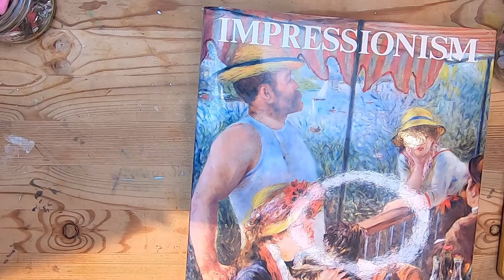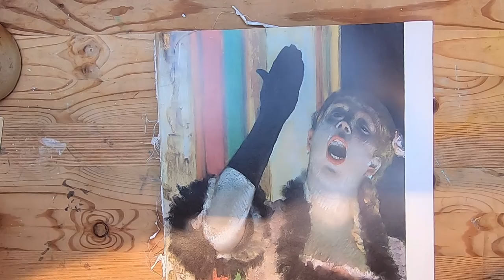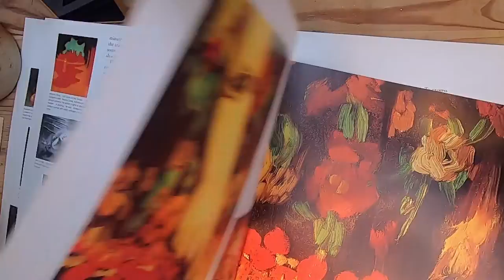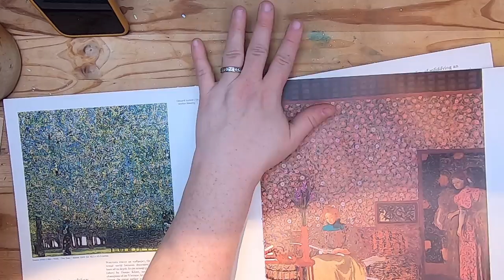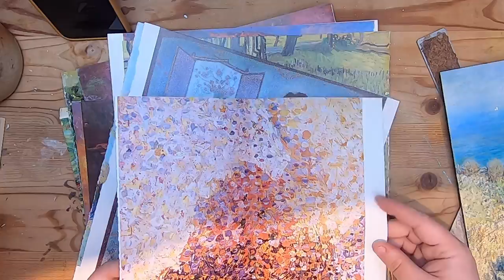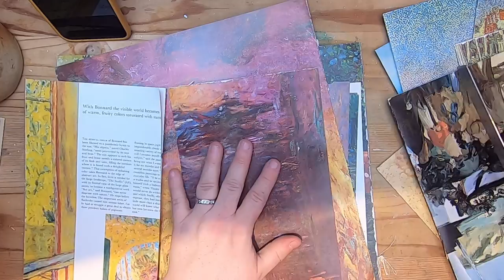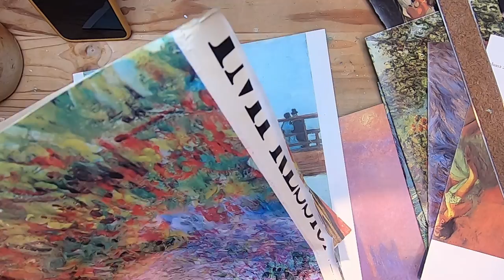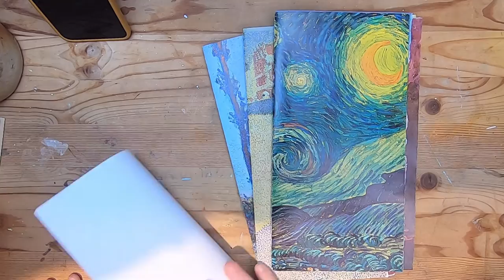Impressionism Fibre Art Journal - Book Page Signatures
In this video I am getting some work done selecting book page signatures for this journal.

Studioloo Etsy shop